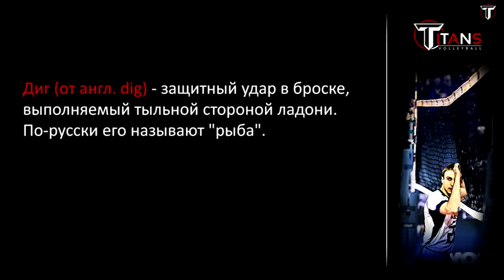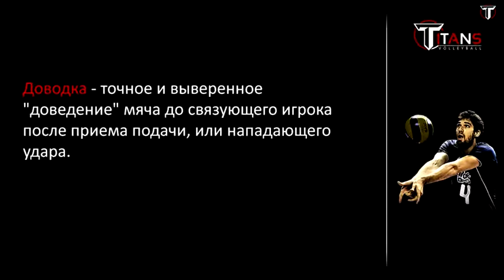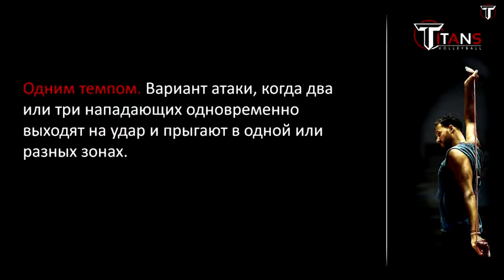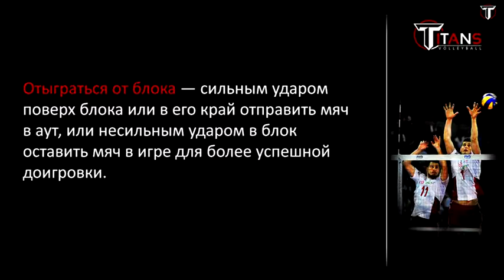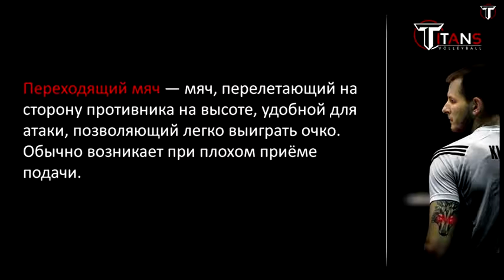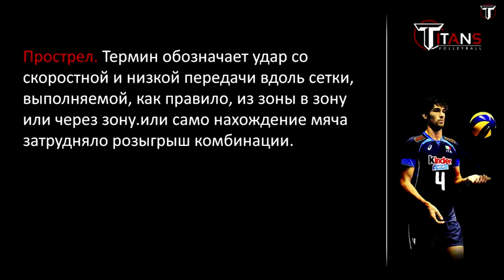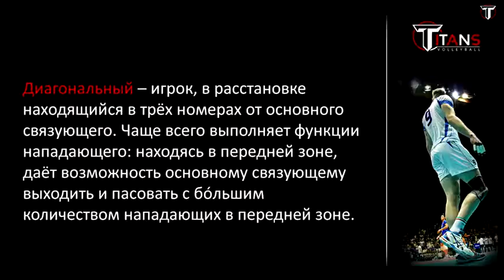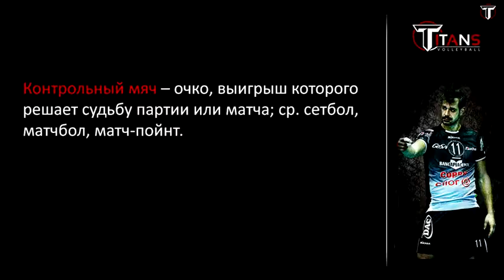Волейбольные термины видео примеры RUS